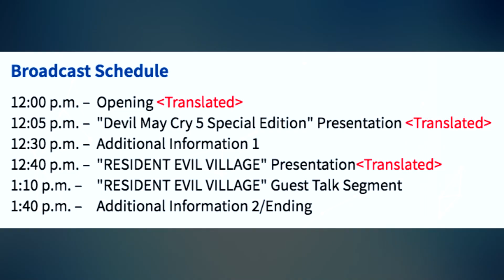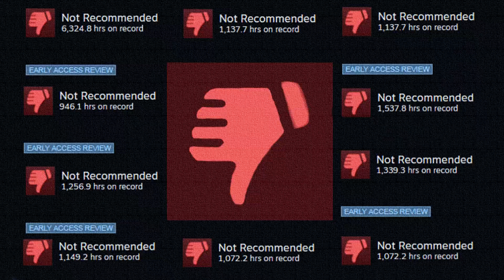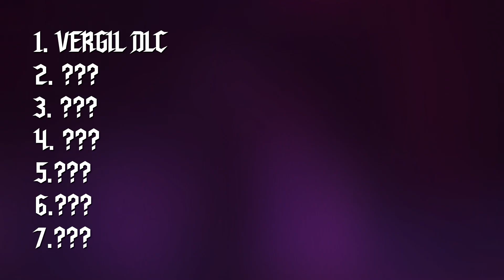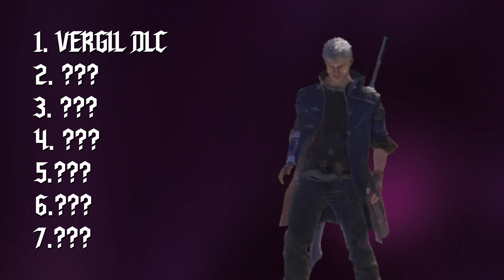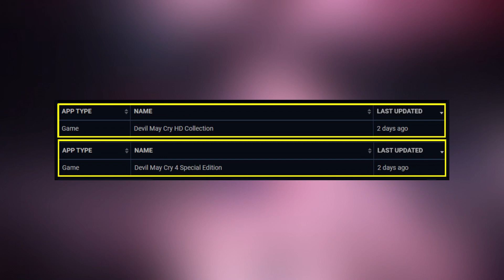Devil May Cry 5: ¿7 DLCS en camino? - EVENTO ESPECIAL + NUEVA INFORMACIÓN | DMC5 Special Edition